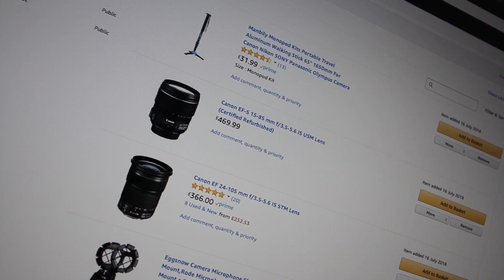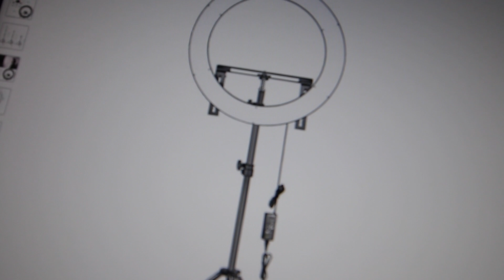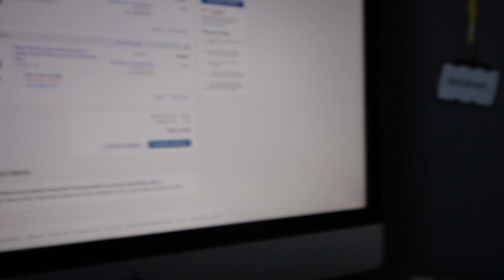I GOT WET ;)